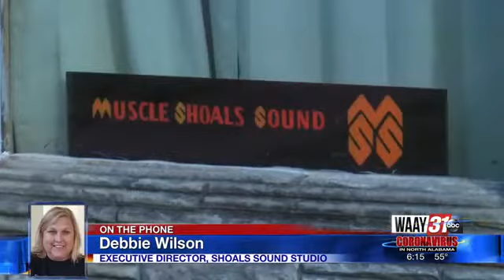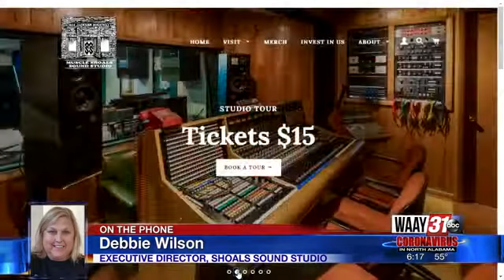Debbie Wilson, Muscle Shoals Sound Studio